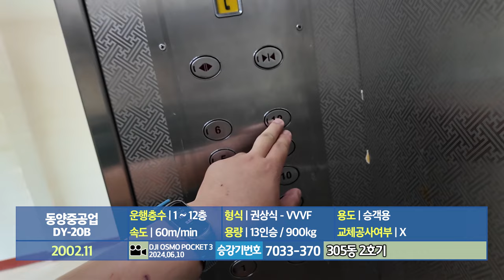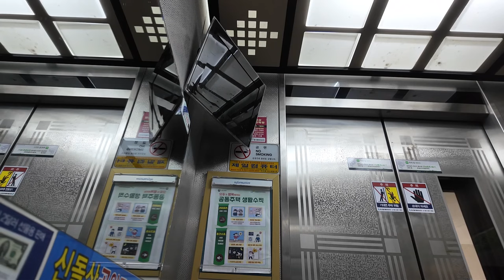[엘리베이터 탑사기] 전라남도 여수시 돌산읍 우두리 돌산청솔3차아파트 동양중공업 엘리베이터 DY-20B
여수 돌산읍 우두리 동쪽에 위치한 돌산청솔3차아파트는 2003년 상반기에 입주가 시작된 5개동/568세대/최소 12층~최대 14층 규모의 복도식 아파트단지입니다.

▷승강기 소개
이 곳의 엘리베이터는 동양에레베이터(주)의 자회사였던 동양중공업의 2002년식 DY-20B가 각 동당 두대가 설치됐습니다.

카 내/외부 모두 무광 스테인리스 재질의 내장재로 되있었고, 도어에는 방범참이 있었습니다. 제가 시승한 엘리베이터의 경우 안내방송이 안 나오고 전자식 도착 차임벨만 나오고 있었어요. 1층 승장의 홀버튼은 아랫쪽의 2차아파트와 마찬가지로 OTIS엘리베이터의 사각 버튼으로 한 차례 교체됐습니다.

▷부가설명
동양중공업 생산분의 모델은 모델명의 영문과 숫자 사이에 하이픈( "-" )이 들어가는 걸로 동양에레베이터 생산분과 구분할 수 있습니다.